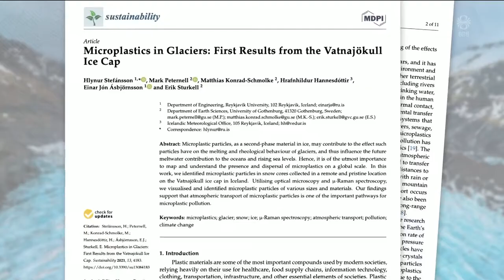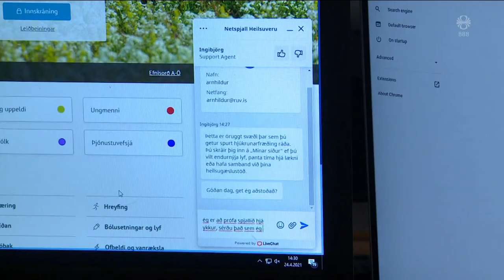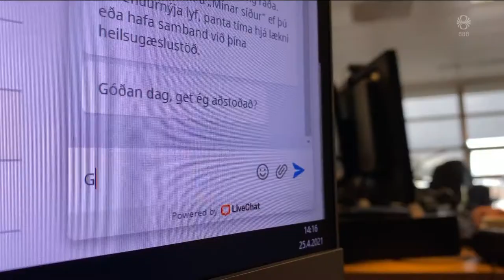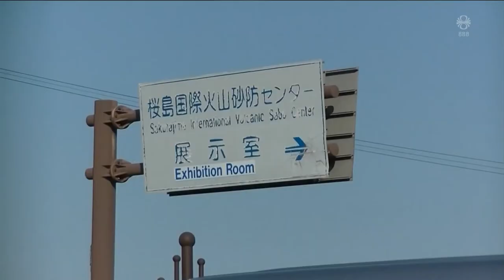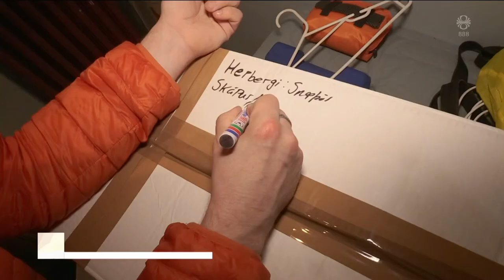Fréttir - 25. apr 2021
Fréttir RÚV frá 25. apríl 2021 - Efnisyfirlit:
00:01:16 Fjárveitingar ríkisins duga ekki
00:03:36 Heimurinn mun fylgjast með fundi Norðurskautsráðs
00:06:05 Mörg dauðsföll á Indlandi vegna COVID19
00:08:12 Þrettán smit innanlands
00:08:39 Örplast í Vatnajökli
00:10:25 Listi Vinstri grænna í Norðvesturkjördæmi
00:10:56 Heilsuvera sér hvað þú ætlar að skrifa
00:13:20 Eldgos í Japan
00:13:58 Flýja úr húsi sínu á Seyðisfirði
00:16:59 Stærsta fiskeldisstöð landsins að rísa
00:19:22 Landinn: Eldvarnateppi fyrir bíla
00:20:37 Kemur í ljós í nótt hvort Gísli Darri hljóti Óskar